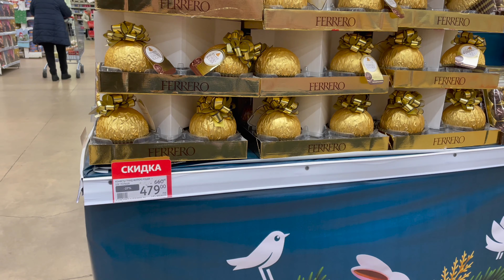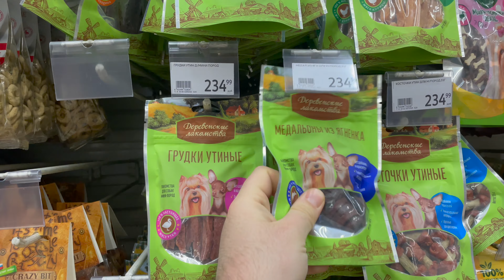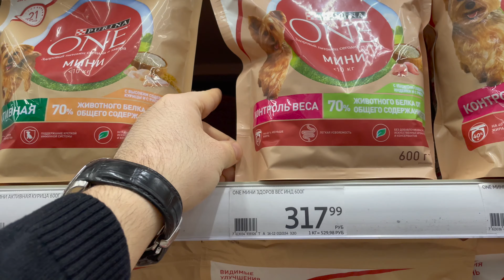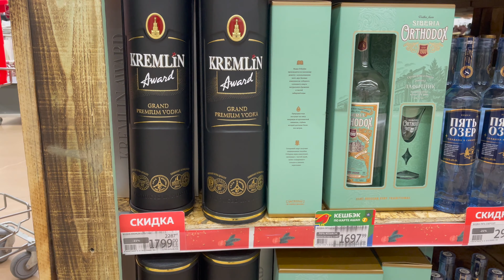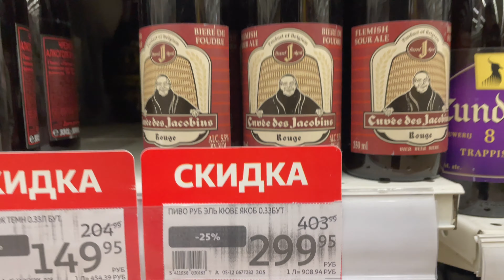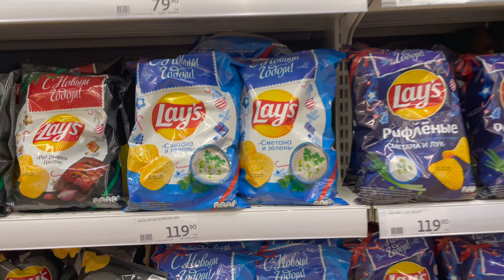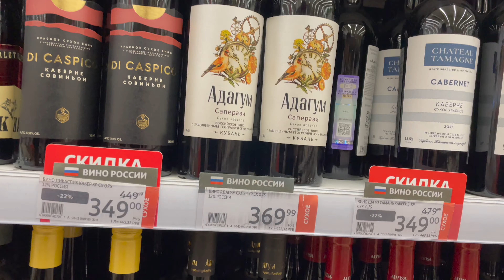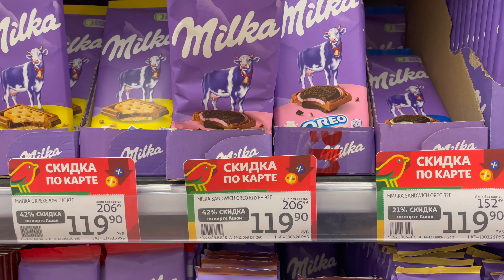RUSYA YILBAŞI MARKET ALIŞVERİŞİ | ALKOL FİYATLARI | Herkese şimdiden mutlu yıllar 🎅🏻🎄 🇹🇷🇷🇺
Herkese merhaba,

2023 yılına Moskova'da giriyoruz. Yılbaşı ağacımızı ve eksik kalan süslerimizi aldık, ağacımızı süslediğimiz son hali de videonun sonunda.
Ayrıca da alkol fiyatları da dahil güncel market fiyatlarını videoda görebilirsiniz.

Herkese şimdiden mutlu yıllar diliyorum, iyi seyirler.